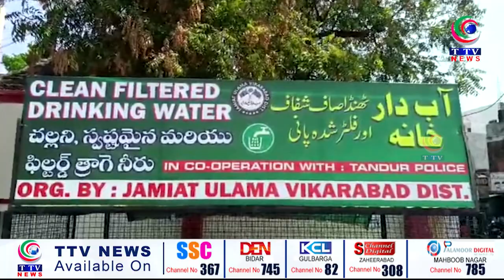another water tank has been established by Jamiat Ulama Vikarabad In Tandur.